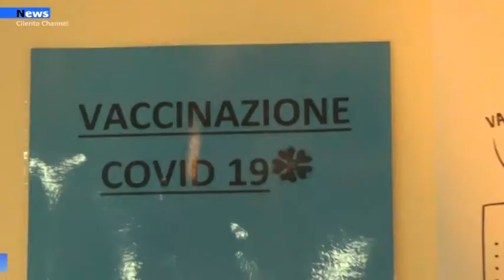Salerno, Vaccinazione alle persone di età inferiore a 60 anni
L’Asl Salerno informa i cittadini che presentano comorbidità senza connotazione di gravità (non elevata fragilità), di età inferiore a 60 anni, che l’inserimento in piattaforma avviene esclusivamente attraverso il Medico di Medicina Generale (medico di famiglia), secondo quanto previsto dalle “Raccomandazioni sui gruppi target della vaccinazione anti SARS-CoV-2/COVID-19.